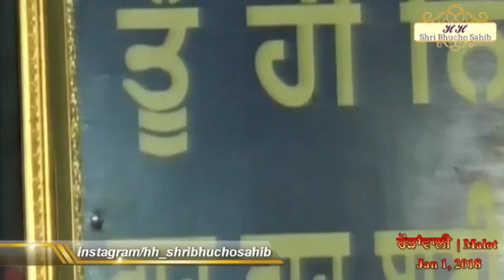FULL DIWAN | JAN 1, 2018 | RORHAWALI | MALOT